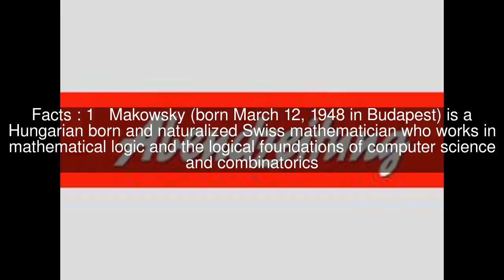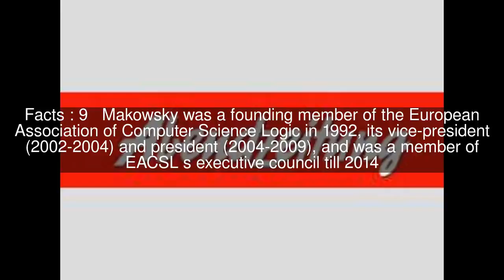Johann Makowsky Top #11 Facts